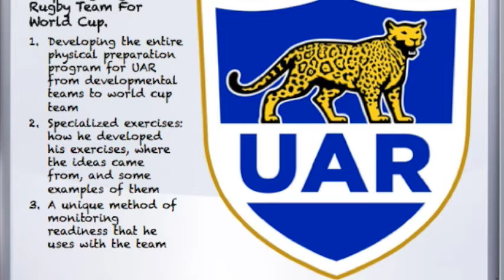The CVASP Podcast Ep 3 Keir Wenham-Flatt Argentina Rugby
In this episode of The Podcast Keir Wenham-Flatt holds no punches in discussing the preparation program with UAR.  He talks about building the program, how he designs his SST exercises, and some innovative ways he monitors readiness of his athletes.